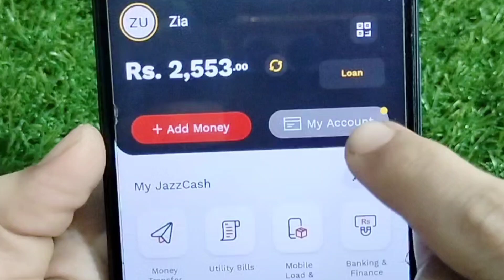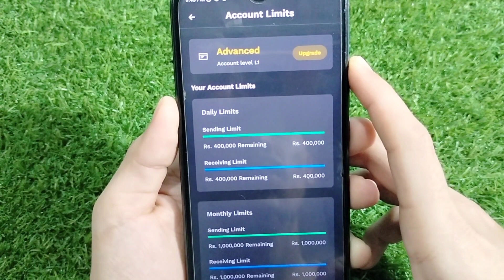How To Check Jazzcash Account Limit In 2024 Jazzcash account ki limit kaise check karein